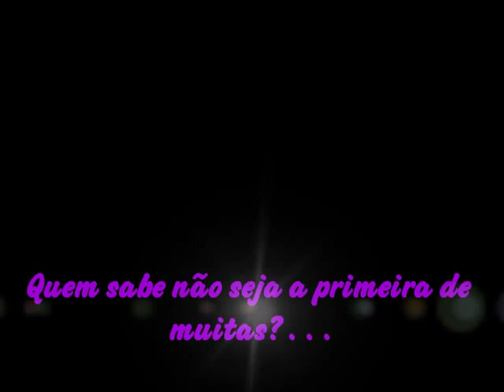Making Fursuit: Moon Sarito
Fotos do passo a passo da construção de uma Fursuit Head